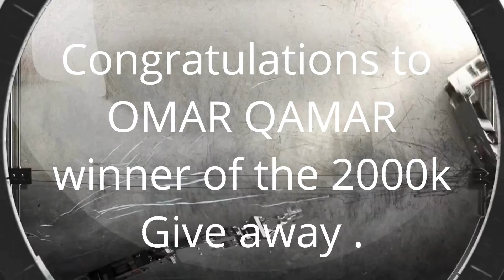Rocket Stove Mk3 and 2000 Subscriber winner!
Hi all. here's the next instalment of my Rocket Stove builds. congratulations to one lucky subscriber that has won the 2000 sub giveaway..the winner is announced at the end of this video. .all you need to do is send me your address and i'll ship it out to you.
Remember..if you want to chat with me personally about any of the videos i have posted  then you can find me on the Robert Nurden channel 8pm (uk time) every Thursday.